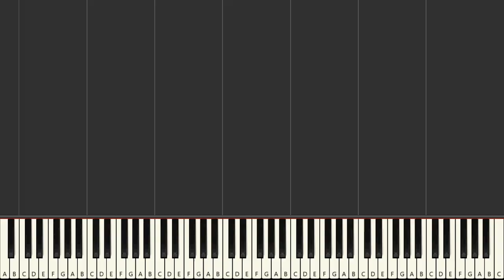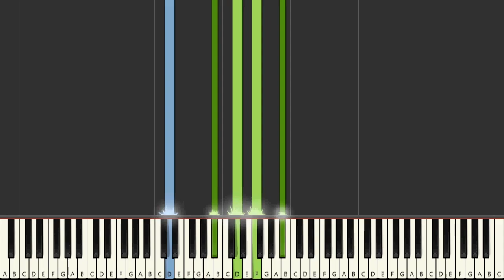Ludovico Einaudi - Rose Bay (Piano Tutorial)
This is worldwide the first Piano Tutorial of "Rose Bay" by Ludovico Einaudi.
Have fun